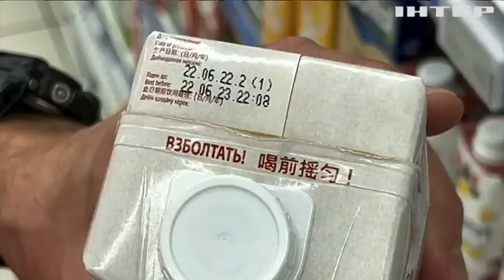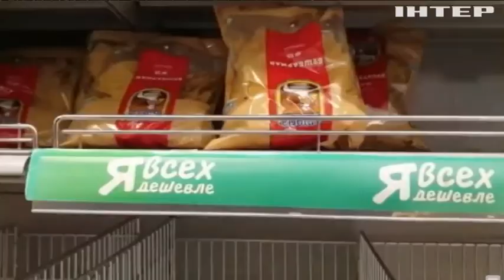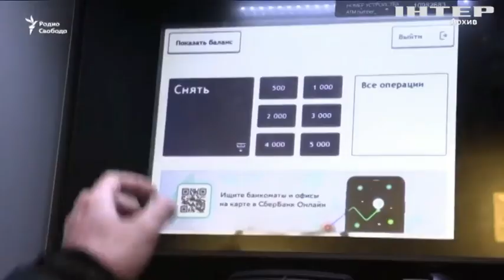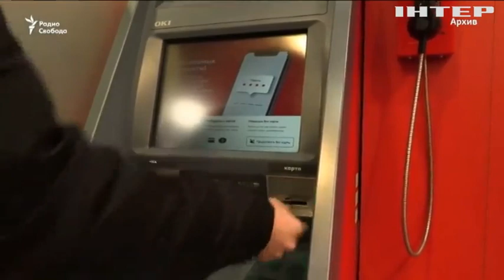У Кремлі істерика через санкції: путін відчайдушно намагається знайти союзників для обходу обмежень